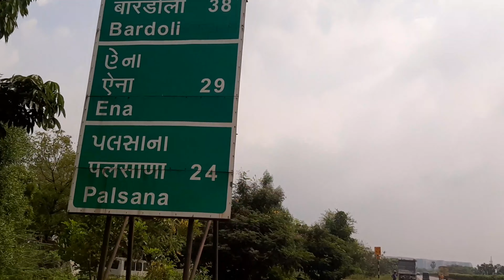Why, They paid me 700 Rupees in Cash? Day 210 of Cycling from Chandigarh to Australia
On Day 210 of my Cycling Trip from Chandigarh to Australia , I am riding between Valsad and Hajira.
I was paid INR 700 in cash, along with Stay and Food. Why?